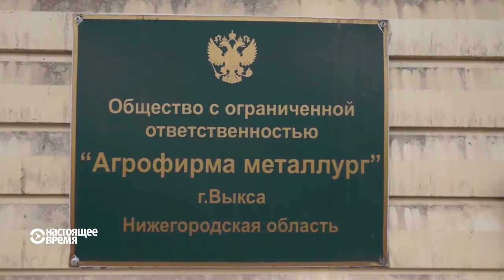Всех не перережете: почему в Нижегородской области прячут свиней от чиновников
Власти Нижегородской области предписали избавиться от всех свиней – из-за того, что в соседнем регионе животные болеют чумой. Крупные свинокомплексы избежали резни, и указ губернатора касается только мелких владельцев. Подробнее – в репортаже Андрея Горелова